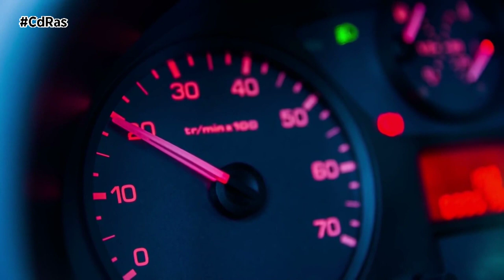LOS CAMIONES SON LOS VEHÍCULOS QUE TIENEN MAYOR ÍNDICE DE RECHAZO EN LA ITV| By CdRas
Cada año, las estaciones de ITV españolas llevan a cabo la inspección de cerca de 3 millones de vehículos industriales de hasta 3.500 kg, los denominados comúnmente como furgones. De ese total, el 76% supera la ITV favorablemente en la primera inspección. Así lo muestran los datos publicados anualmente por el Ministerio de Industria y Turismo y que la Asociación Española de Entidades Colaboradoras de la Administración en la Inspección Técnica de Vehículos analiza.

El elevado índice de rechazo en la ITV está relacionado con el aumento en la edad de los camiones, cabezas tractoras y furgones que circulan por nuestras carreteras. El parque automotor de camiones y cabezas tractoras es, de hecho, el que más ha envejecido en los últimos 6 años: su antigüedad ha aumentado un 21%, pasando de una media de 14,2 años en el 2017 a 17,2 años en el 2022.

En el caso de los furgones también ha habido un aumento del 6% en la edad del parque, pasando de una media de 16,1 años en el 2017 a 17 años en el 2022. Se trata de cifras que convierten a los camiones, cabezas tractoras y furgones en los vehículos más antiguos del parque automotor español, muy por encima de la media nacional, que alcanza los 14,9 años.

Pero hay un dato que genera aún mayor preocupación. De acuerdo con la DGT, el número de camiones y cabezas tractoras de más de 3.500 kg implicados en siniestros viales con fallecidos, de más de 10 años y sin la ITV ha aumentado un 78% en los últimos años (entre 2019 y 2022). Una cifra que, en el caso de los furgones de hasta 3.500 kg, alcanza el 9%.